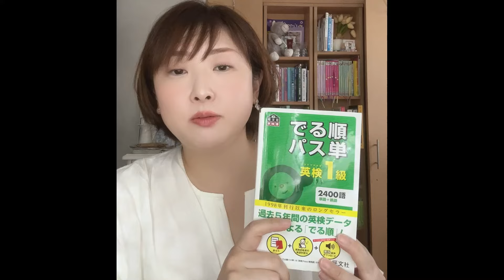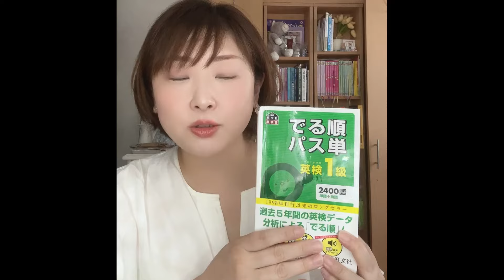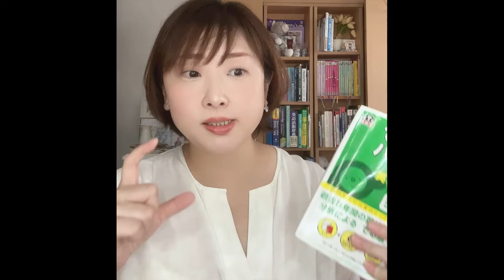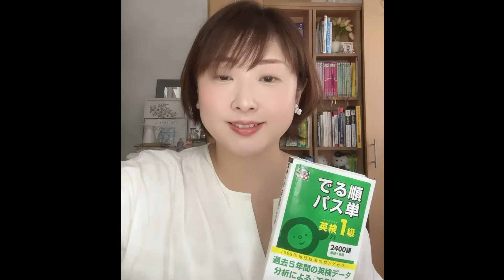英検・TOEIC 単語帳を買ったまま手付かずの方必見！毎日単語が勉強できるようになる方法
1970年代のドイツで生み出された暗記法「ライトナーシステム」、「エビングハウスの忘却曲線」にも通じるものがありますが、私のはもっとシンプルです（単細胞なので複雑なことはできない）。アプリで自動的に表示されたものをやるのではなく、自分の手を使ってきちんと棚卸しするのがポイントです。

HPでは、単語が覚えやすくなる講座の録画も販売しています！

「イメージ英単語の会」録画770円

YouTubeスペシャル動画付！語源で覚える英単語テキスト＆音声*音声ファイルまたはCD 990円

翻訳コンシェルジュ®︎代々木英語総合英語アカデミー
代表講師

松崎由起子
Yukiko Matsuzaki

生徒さんは4歳から70代まで！発音、英文法、各種試験対策、英会話、ビジネス英語…英語のことなら何でもご相談ください！CEFR C2レベルの実力派講師が良心的なお値段でお教えします。

【資格】TESOL/TOEIC満点/英検1級/IELTS 7.5（L8.0, S8.5）/EPT®︎（English Pronunciation Test）満点/国際英語発音協会認定「英語発音指導士®」/Cambridge English: Proficiency (CPE)（最高レベル）/Versant77/アルクTOEICスコアアップ指導者/ケンブリッジTKT Module1,2,3およびCLIL英語指導者/ケンブリッジ英語教員向けスキルアップコースIELTS指導法コース修了/オックスフォード児童英語教師MATメソッド/DHC実務翻訳コースAA判定/mpiフォニックス認定(R)試験 -知識編-/各種4技能英語試験面接官

【企業研修経験】

TAC法人語学研修講師、医療機関、エアライン、エアラインスクール、不動産会社

【生い立ち】

【TAC法人語学ブログ】

【HP】
言いたいことから考える英語学習
翻訳コンシェルジュ®︎

こちらのチャンネルでは、英語関係のお話のほか、私が受けている歌や手話のレッスンの成果をお届けしています。学習のモチベーションが上がらない〜というときに気分転換で見ていただけましたら幸いです。